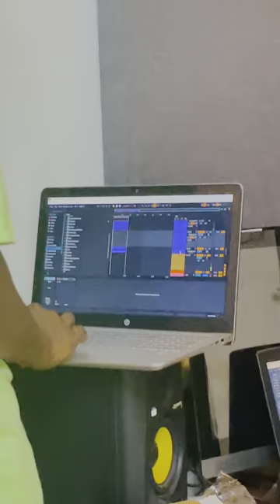Back in the Stu! Working!